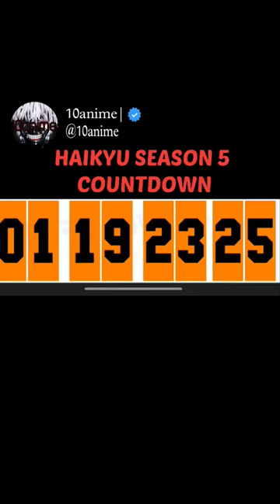Haikyu season 5 trailer countdown 🔥🔥🎉haikyuu